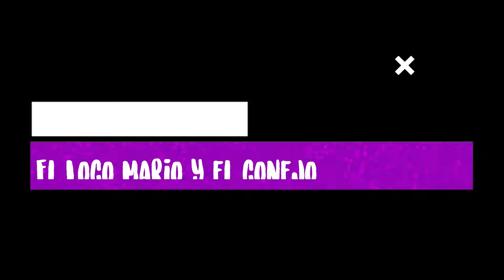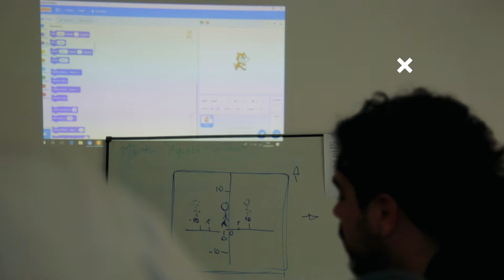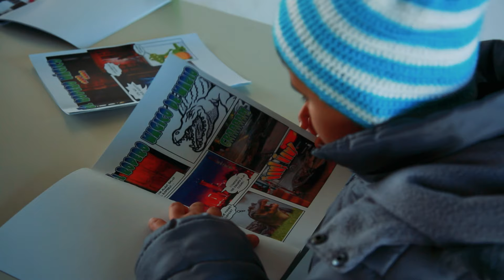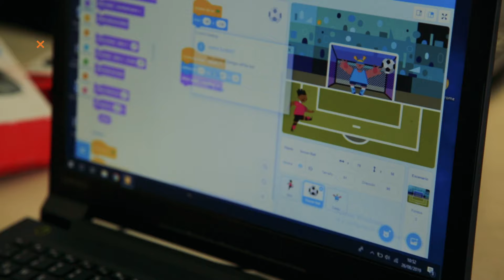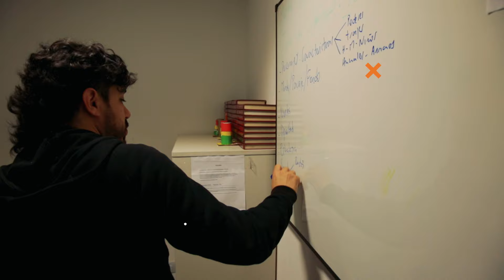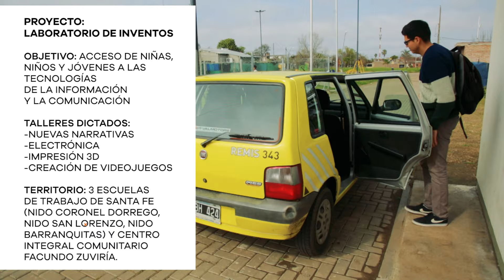En territorio. Laboratorio de inventos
En Territorio, una mirada sobre el modo que la Universidad construye el conocimiento colectivo. En esta edición, el proyecto Laboratorio de Inventos pretende generar condiciones que promuevan el acceso de niños, niñas y adolescentes al uso de tecnologías digitales, entendiéndolo como un derecho fundamental. Así, se desarrollan talleres lúdicos de impresión 3d, videojuegos, electrónica y narrativas transmedia.